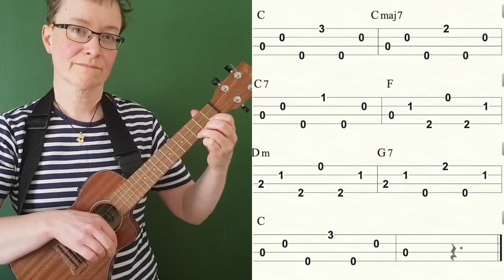Path In Pleasant Meadow Past an Inn UKULELE TAB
Easy ukulele fingerpicking study (high-g tuning)

Right hand fingering: p i p m p i
p = thumb, i = index finger, m = middle finger

Composed by Ilona Virokannas